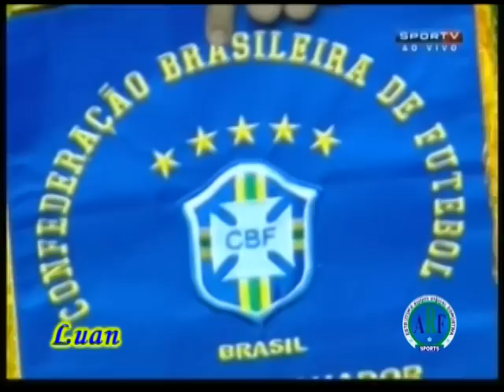Luan Zagueiro Vasco 2013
A.R.F. SPORTS
Edições Esportivas